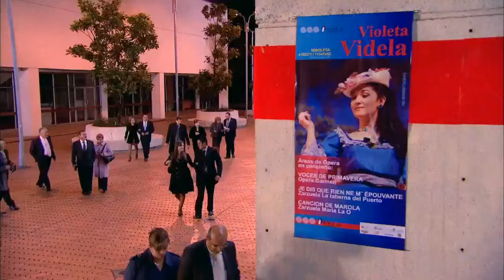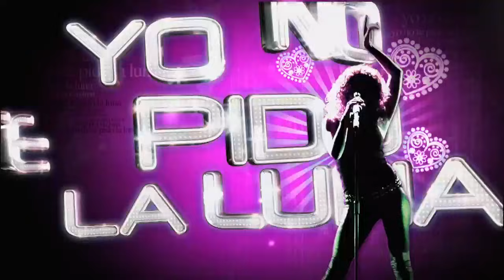Juanita y Alejandro se dejan llevar - Capítulo 30 - Yo no te pido la luna - CTV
El plan de Alejandro en la ópera no salió como él esperaba, pero al final de la noche terminó besando a Juanita.
Sinopsis Yo no te pido la luna:
El camino de una humilde cantante se cruza con el de un importante empresario que apostará todo por su talento, sin contar que el amor tomará un papel protagónico en su historia.

Elenco de Yo no te pido la luna:
Anasol Escobar
Ricardo Vélez
Ángela Vergara
Juan Pablo Shuk
Ana María Trujillo
Kepa Amuchastegui